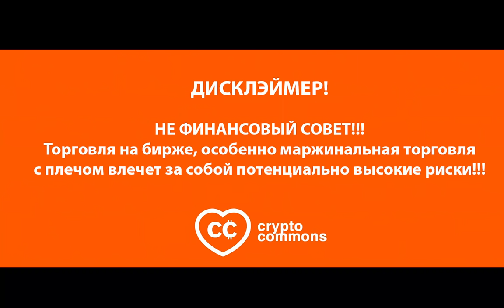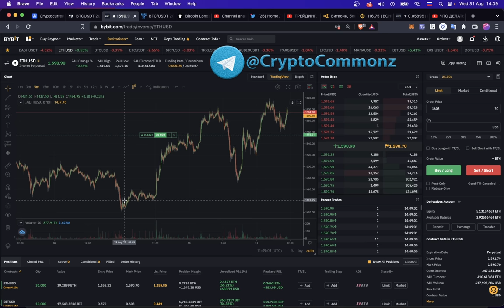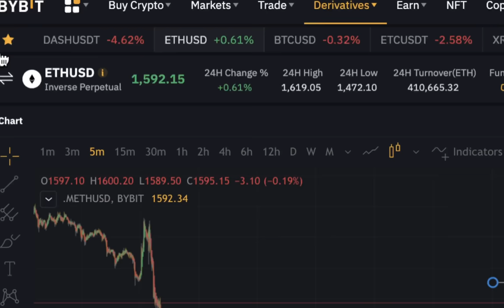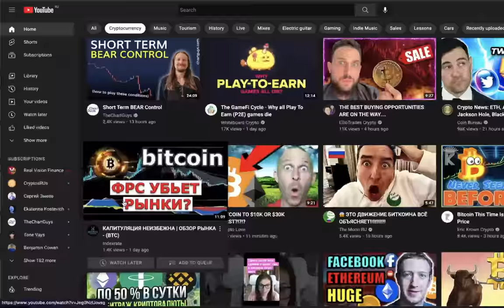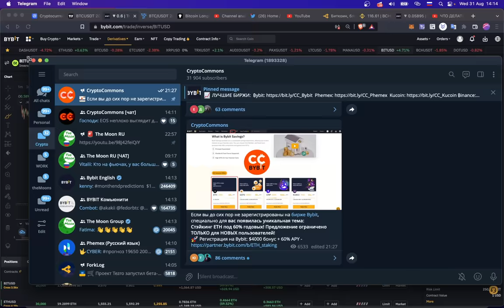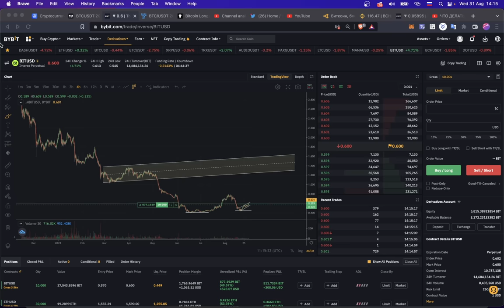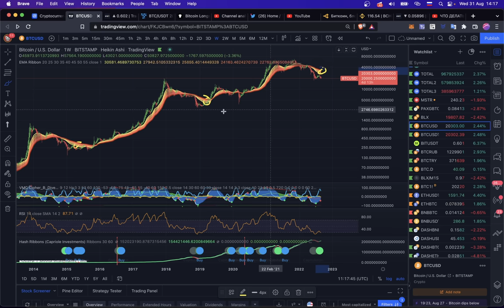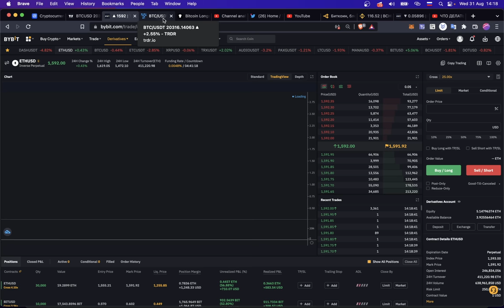БИТКОИН: КУДА ПОЙДЕТ ЦЕНА? ПРИГОТОВЬТЕСЬ! [BitDao, Dash, Eth]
BTC: 1JcJgpSHbrRwgnvLeteXNfNXxLgpDuxyMP
ETH: 0xC8b0CF755bec8155D371676D77A579D7E15fd7eD
DASH: XuhZGGGezSEqnDq5ETBkiMc4ARfS6UxQAi
LTC: LfGpGJjkcrgZV12VNnQdEx79uHgeHSS8oG